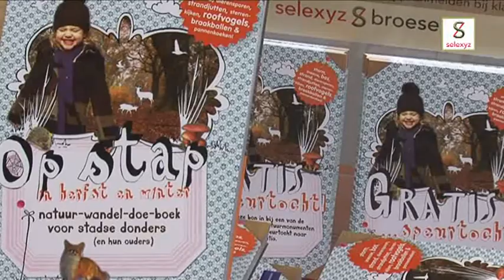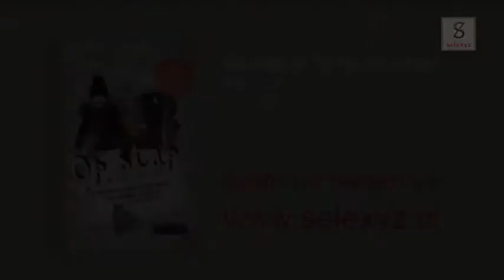Uilenbraakballen pluizen!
Utrecht - De herfst heeft zijn intrede gedaan en dat betekent dat er weer echte herfstwandelingen gemaakt kunnen worden. In het natuurwandelboek Op stap, vind je allerlei tips en trucs voor een mooie wandeling. Bij Selexyz Broese in Utrecht werd een voorproefje genomen op wat je allemaal kunt vinden tijdens zon wandeling. Kinderen mochten namelijk een uilenbraakbal pluizen.